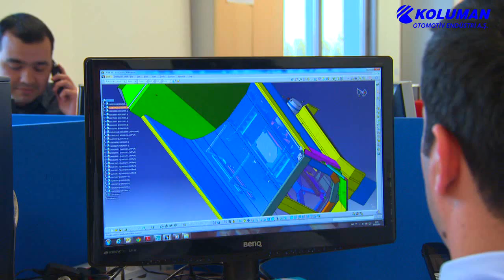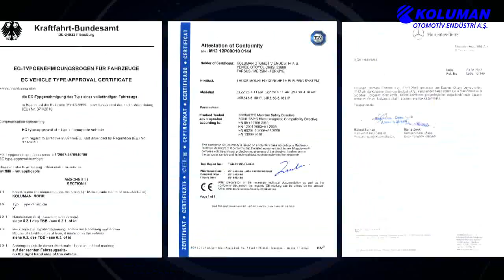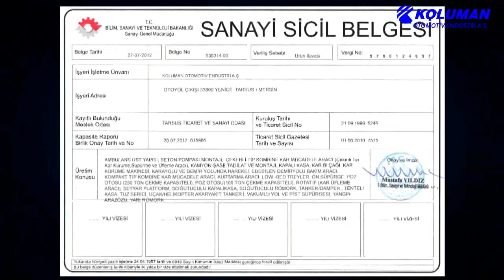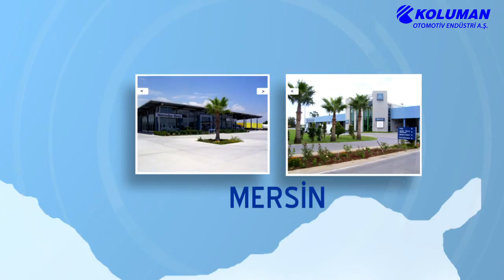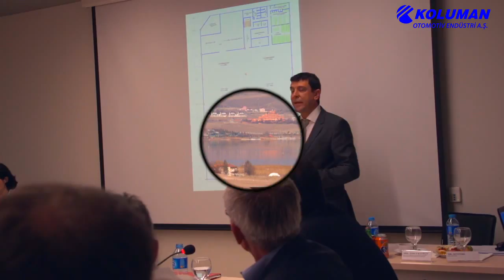KOLUMAN AUTOMOTIVE INDUSTRY INC. - ENGLISH PROMOTIONAL VIDEO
KOLUMAN AUTOMOTIVE INDUSTRY Inc. With a short promotional film made about the company's services, production facility, you can learn a lot of information about products and companies.